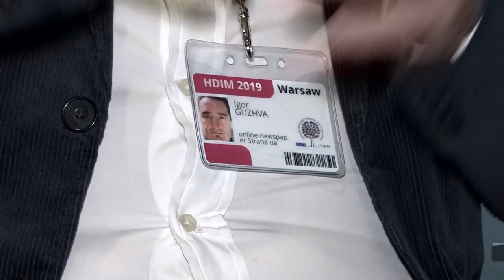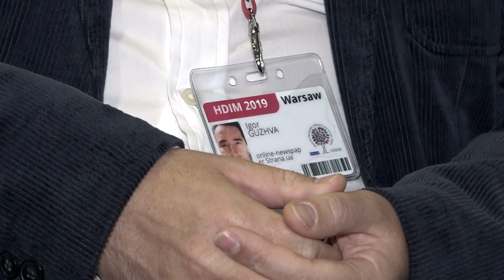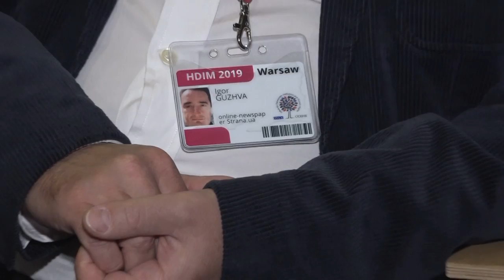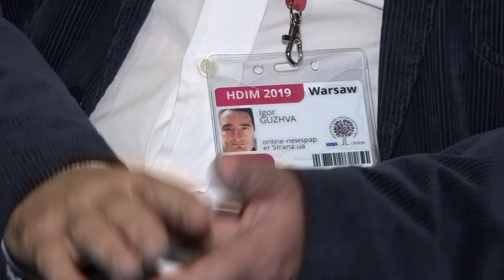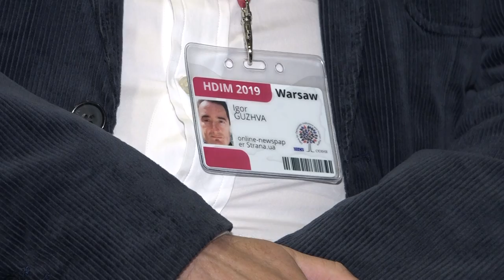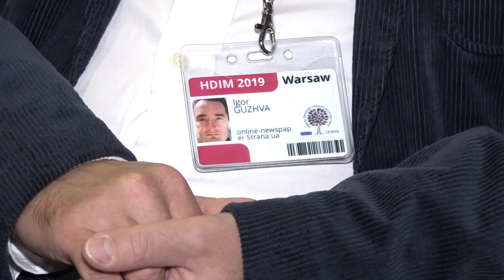Журналист Игорь Гужва | Страна.ua // «Без протокола» с Дмитрием Васильцом #2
Главный редактор издания Страна.ua Игорь Гужва дал интервью журналисту Дмитрию Васильцу. Рассказал о давлении силовиков и государственной цензуре, которую насаживала предыдущая власть. Руководитель СтранаUA сделал доклад на конференции, посвященной свободе слова, в Варшаве, где обрисовал текущую ситуацию с давлением на СМИ в Украине.

Распространи это видео!